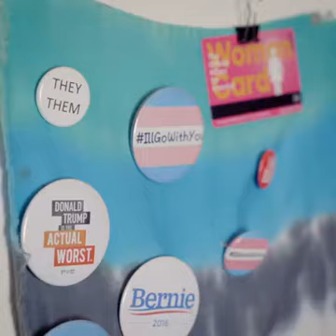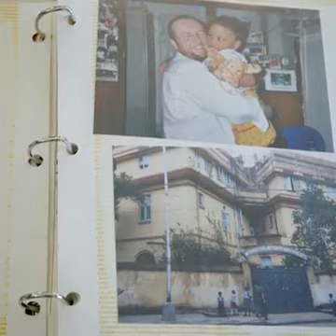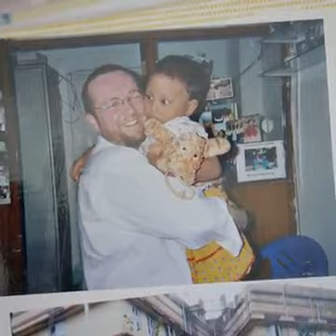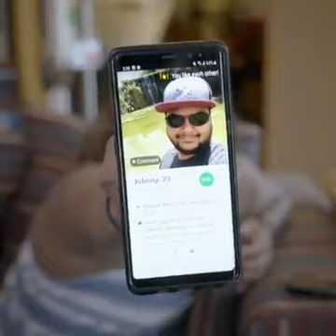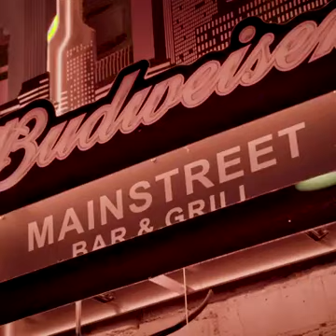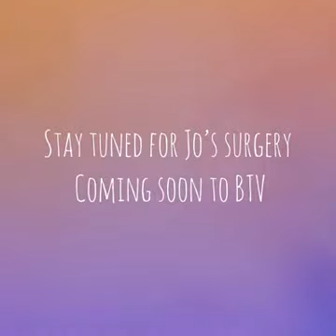JYOTI WAS BORN WITH NO SEXUAL ORGANS.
Jyoti was born with no sexual organs but is she ready to find love?Can she find a man who will really like her for who she is?